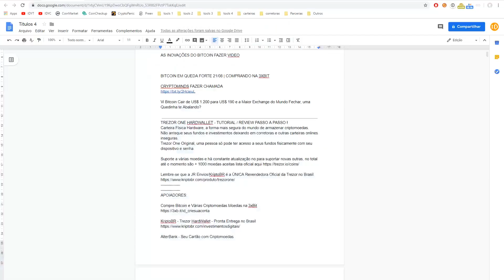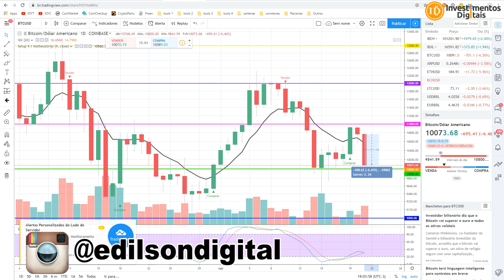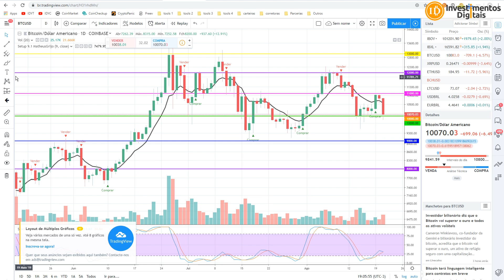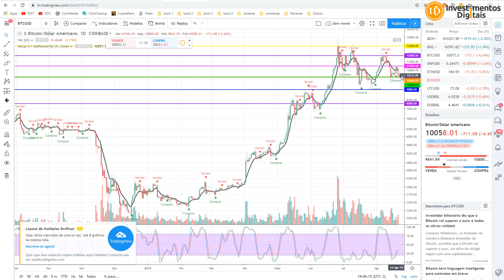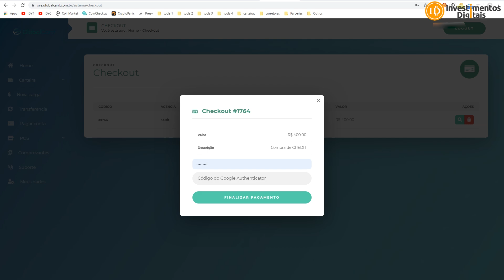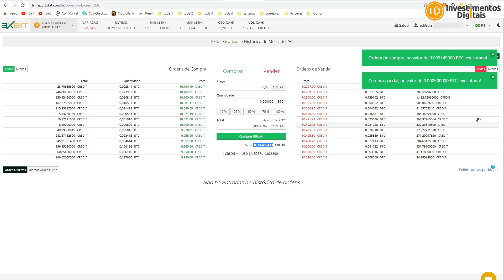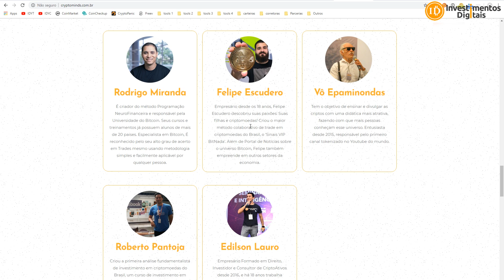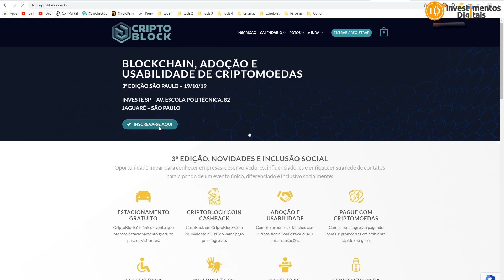BITCOIN EM QUEDA FORTE 21/08 | APROVEITANDO COMPRANDO NA 3XBIT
Bitcoin caiu + 6% nas ultimas 24 horas, normal mercado ainda está bem volátil, esperamos que o suporte de 9k resista.
Aproveitando essa baixa de acumular mais um pouquinho, devagar e sempre.

CAMPANHA APOIO AO CANAL (ACESSO AO GRUPO PREMIUM)